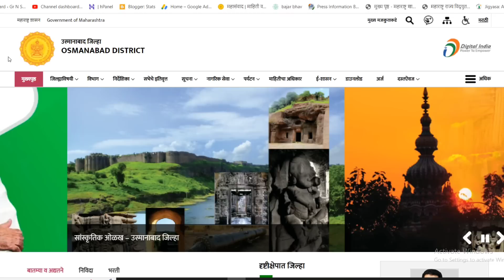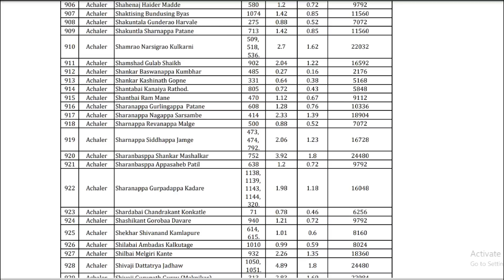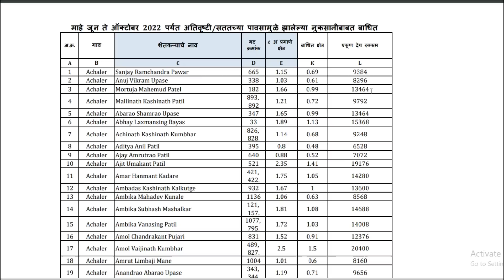अतिवृष्टी अनुदान लाभार्थी यादी आली | Ativrushti yadi 2022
अतिवृष्टी अनुदान खात्यात, लाभार्थी यादी आली

Ativrushti yadi 2022

@Prabhu Deva
anudan 2022,
anudan yojana 2022,
ativrushti nuksan bharpai,ativrushti nuksan bharpai 2021,
ativrushti nuksan bharpai 2022 yadi,
kharip pik vima